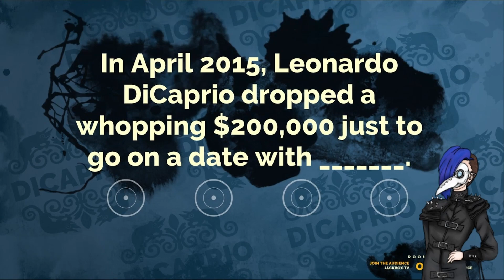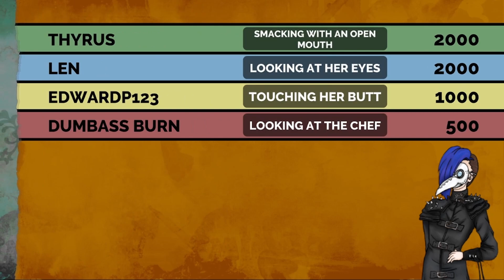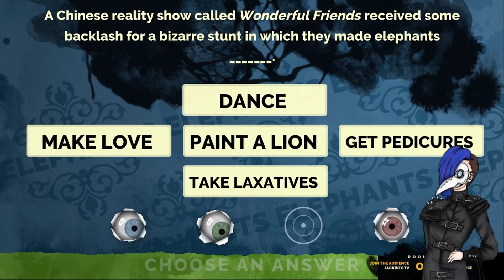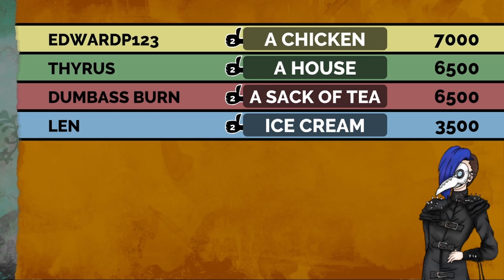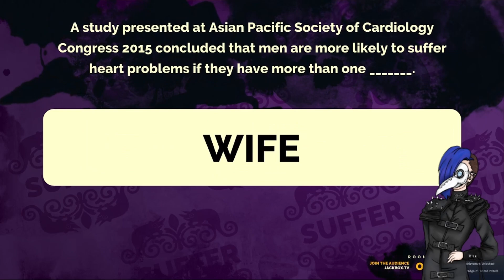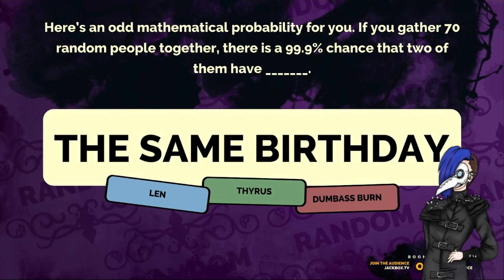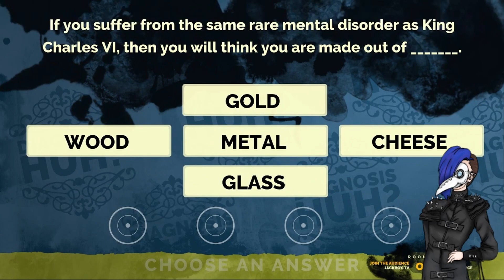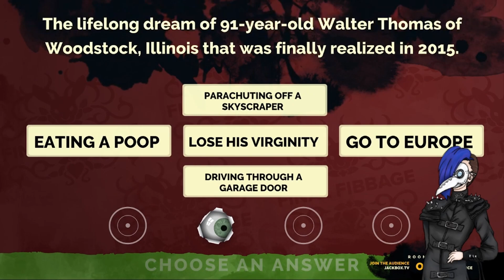JackBox Party Pack Highlights! (Fibbage: 2) (Len View)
HEADS UP! This Is Stream Through Len Discord which had no sound for some reason so apologies for it being quieter than normal